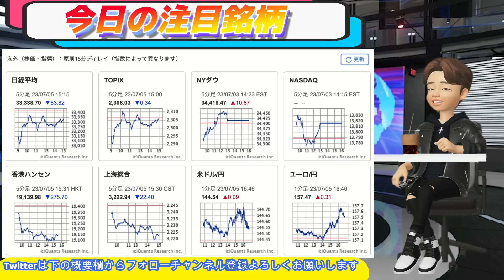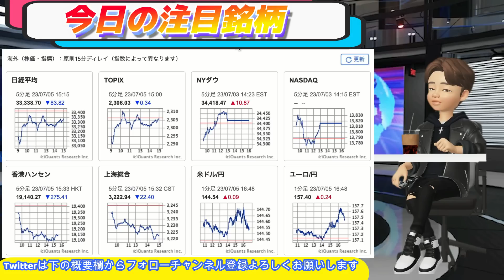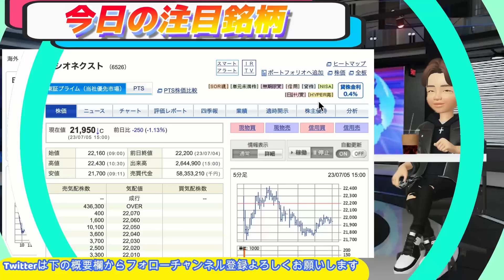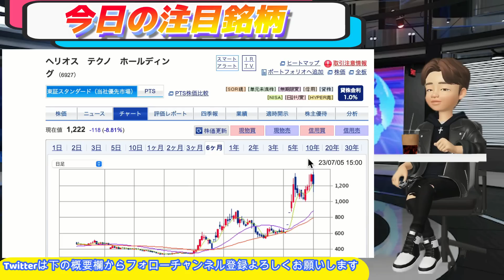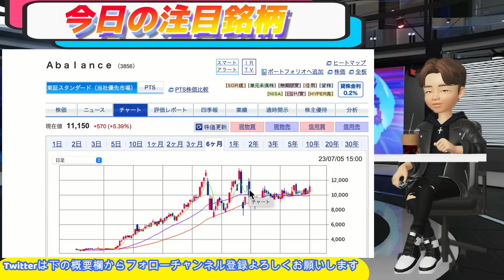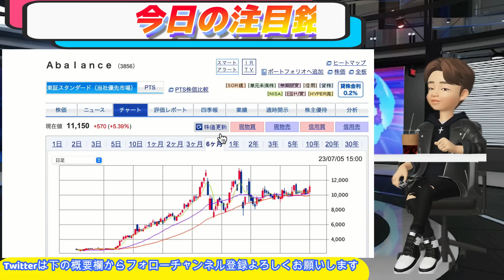ソシオネクスト 筆頭株主が全株売り出しでpts大暴落！//DDS上場廃止で続落！！【ヘリオスTH•海帆下げ！】Abalance強い！！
ソシオネクスト、海外で約１２６２万株の売り出し実施へ
　ソシオネクストは５日の取引終了後、海外市場での株式売り出しを決議したと発表した。売出株式数は合計１２６２万４８００株で、日本政策投資銀行と富士通がそれぞれ５０４万９９００株、パナソニック　ホールディングスが２５２万５０００株を売り出す。売出価格は１１日から１３日までのいずれかの日に決定する。